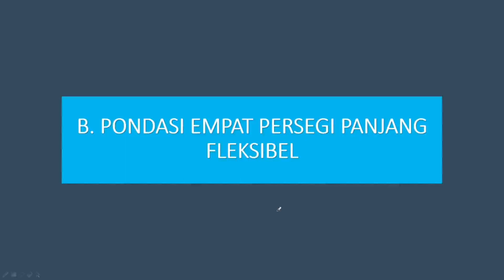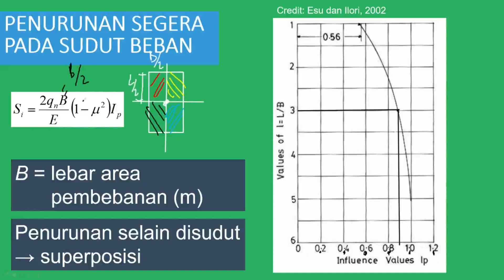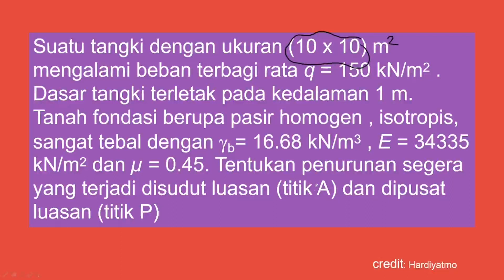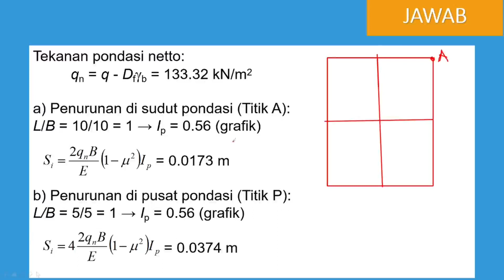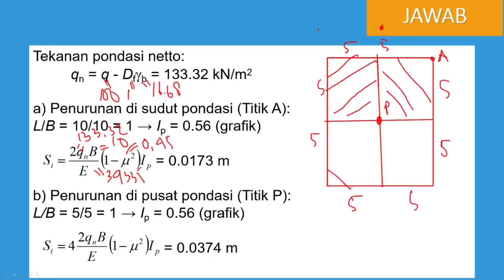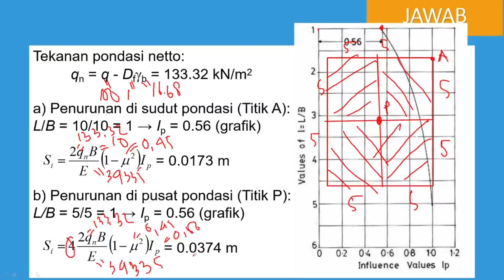09-03 Mekanika Tanah 2: Penurunan segera pondasi empat persegi panjang flexible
09-03 Mekanika Tanah 2: Penurunan segera segi pondasi empat persegi panjang flexible